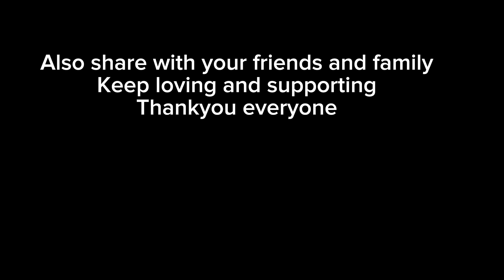First vlog don’t watch this video (My village vlog on Youbtube my village life)nepali vlog by nepali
If you are really like 👍🏻 my vlog